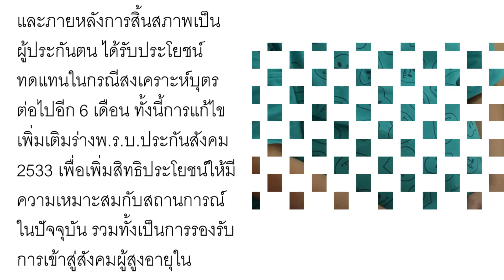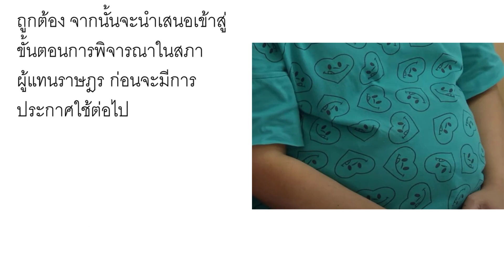ครม อนุมัติ ปลดล็อก